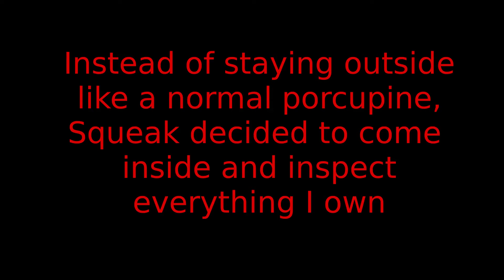Squeak the Baby Porcupine Tries on Hats (not really)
Squeak decided to come inside and do baby things. She stayed for about an hour then left. These are some highlights.